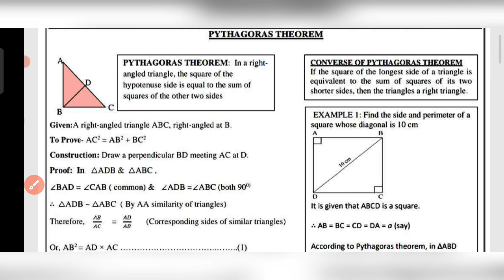Class 10 Maths Worksheet 27 || 10 September 2021 || English Medium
Class 10 Maths Worksheet 27 || Maths Worksheet 27 || Worksheet 27 Class 10 Maths || Hindi Medium |